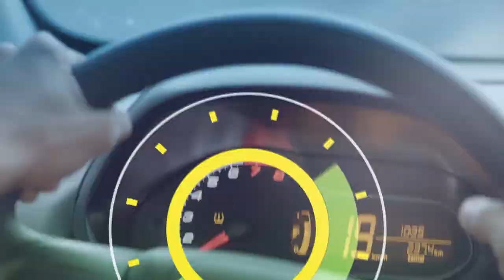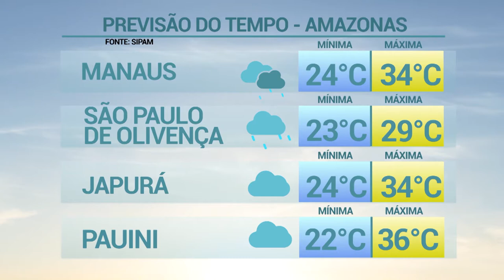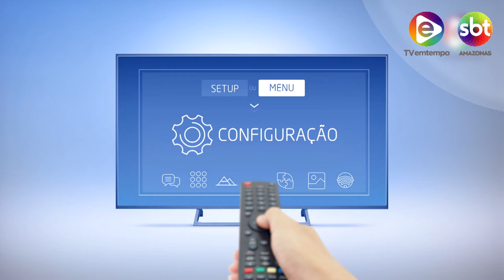6 Horas Notícias – 17 09 2019 01º Bloco